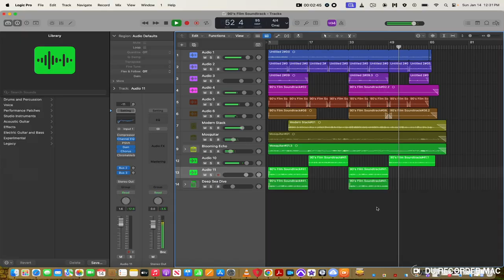MTD Application Video - Douglas College - January 2024 - Dmitry Marcy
Welcome to my second video audition for the Douglas College Music Technology Diploma program! I will be playing four tracks, one of which I have composed myself. Each of these tracks has been specially picked based on genre and cohesiveness.

I sincerely hope you enjoy this audition video!

- Dmitry Marcy